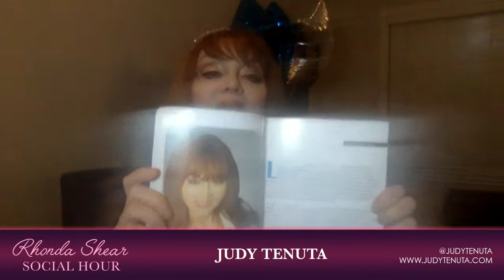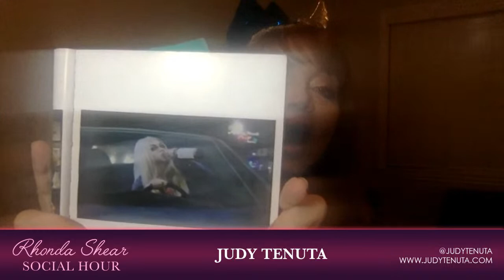Rhonda Shear with Judy Tenuta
Rhonda is in the kitchen cooking with special guest Judy Tenuta.